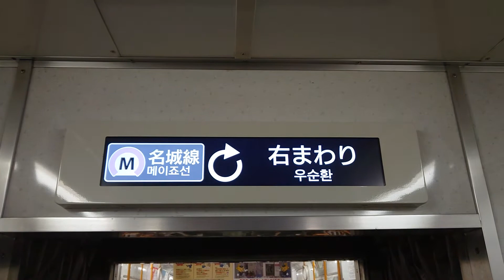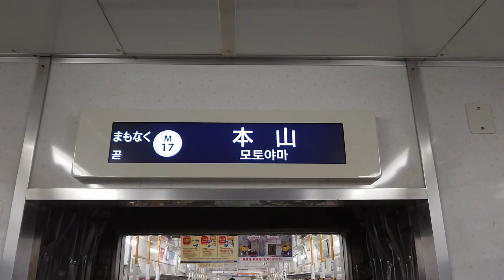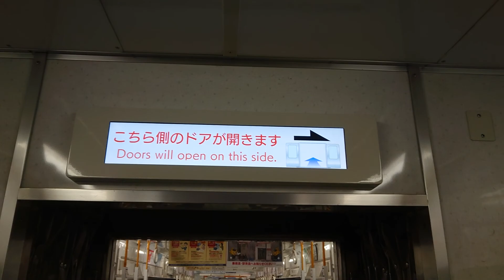名古屋市交通局名古屋市営地下鉄名城線２０００形パッとビジョンＬＣＤ次は自由が丘から本山まで日立製作所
みなさまお知らせがありますＳＯＮＹＦＯＲＡＸＰ３５が故障のためその代わりスマホで撮影してます申し訳ありません名古屋市交通局名古屋市営地下鉄名城線２０００形パッとビジョンＬＣＤ次は自由が丘から本山まで日立製作所僕は市バスに乗りません苦手ですみなさまチャンネル登録よろしくお願いいたします再生回数よろしくお願いいたします１０００人までよろしくお願いいたします